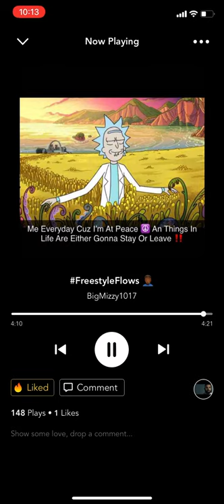Laugh Now Cry Later Freestyle